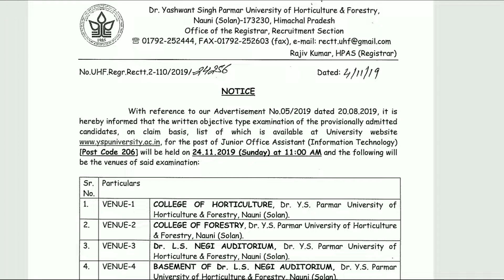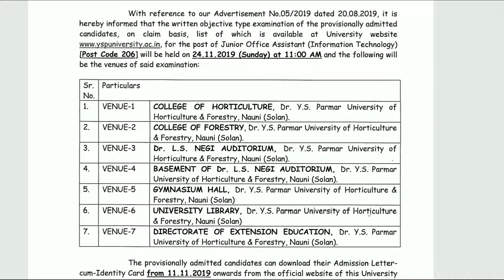Dr. Y S Parmar University of Horticultural & Forestry JOA Written Exam Test Date Venue Junior Office